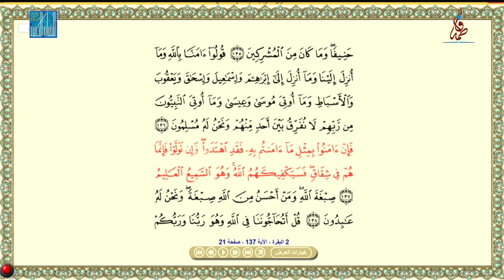BIBI MEHREEN MADANI - MAURITIUS | موريشيوس بي بي مهرين مدني